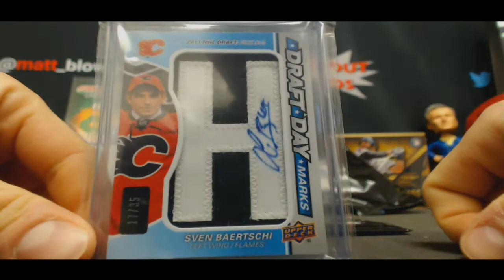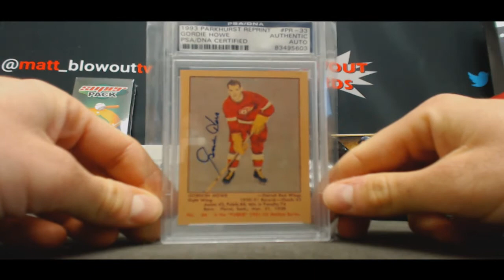Dave's 2016 Super Break Hockey Holiday edition box break